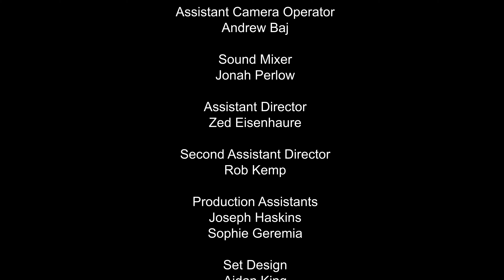Balls of Tin 102: "A Show About What?"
The second episode of Balls of Tin takes us back in time to Lindsey and Edwardo approaching Lindsey's ex-girlfriend, Claire, an exec at a streaming media company, to fund New England Freeride Unleashed.